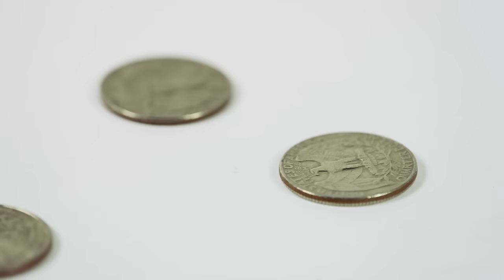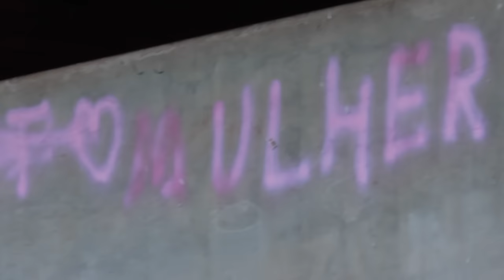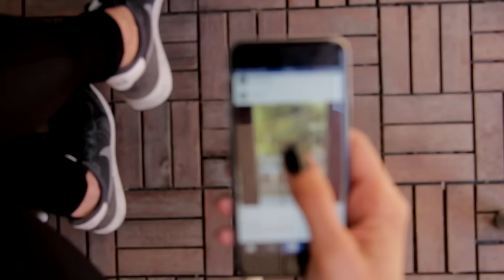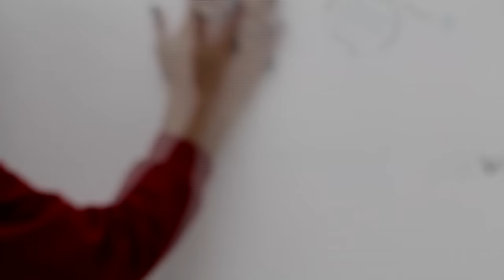Violência contra as mulheres: o que os profissionais de saúde têm a ver com isso?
A proposta é a discussão acerca do papel dos (das) profissionais da saúde no que se refere ao tratamento oferecido às vítimas no país. Posto que uma das principais vias de entrada da violência contra as mulheres se dá em locais de atendimento à saúde, como hospitais, ambulatórios e na rede de atenção à saúde mental, a peça pretende apresentar ao público, com foco nos profissionais de Saúde, aspectos como: quais os tipos de violência contra as mulheres existentes, o impacto da violência na saúde mental, a Lei Maria da Penha, quais os serviços disponíveis para atendimento na rede e o que o profissional de saúde deve fazer ao se deparar com uma situação de violência contra a mulher.